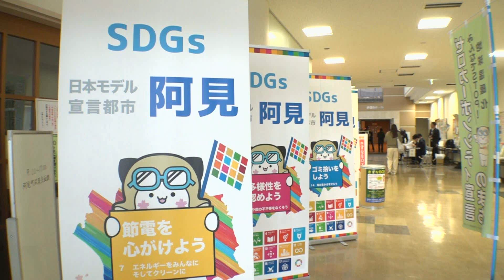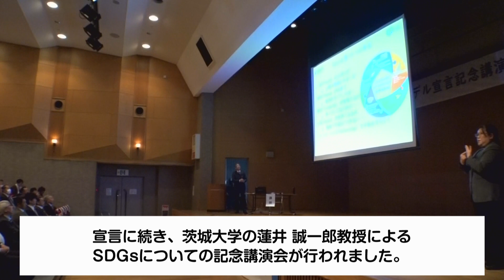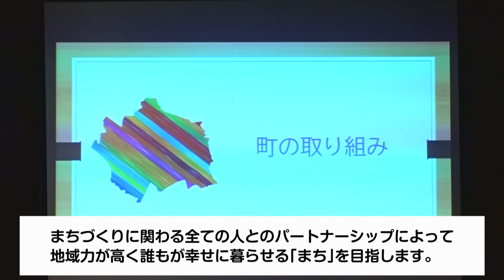SDGs日本モデル宣言記念講演会